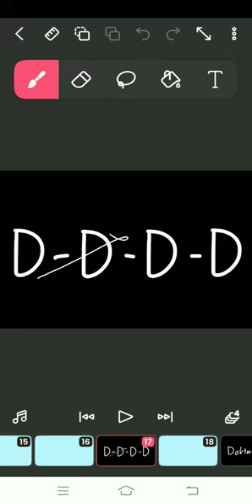New OC agian :D